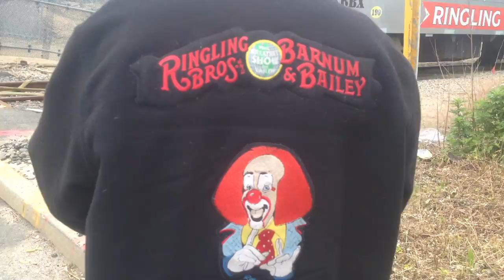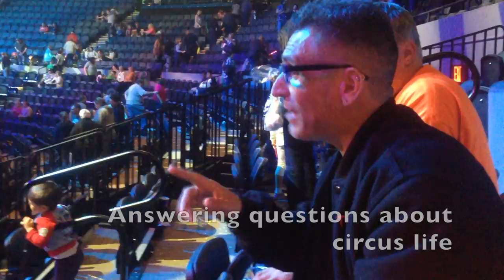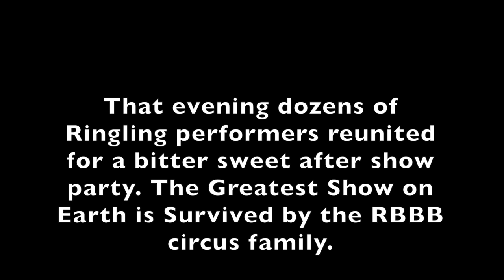Ringling Clown Toto / OUT OF THIS WORLD SHOW